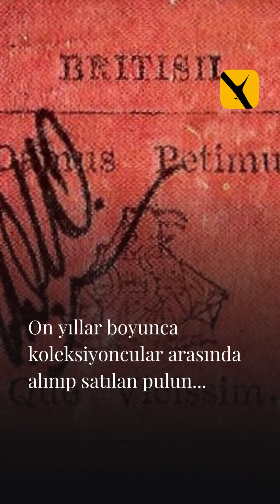150 avroya aldığı maskeyi 4,2 milyon avroya sattı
Fransa'da bir tüccar 2021'de 150 avroya aldığı maskeyi 2022'de açık artırmada 4,2 milyon avroya sattı.